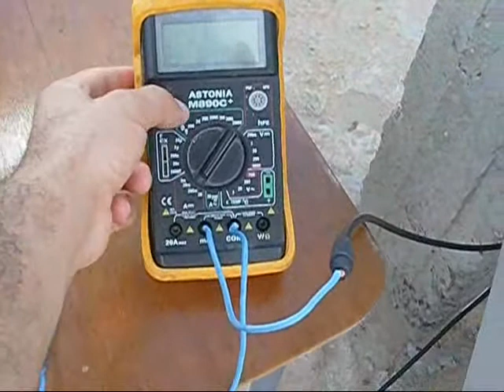solaire en algerie.wmv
الطاقة الشمسية في الجزائر
جمعية البحث و التبادل العلمي بين الشباب